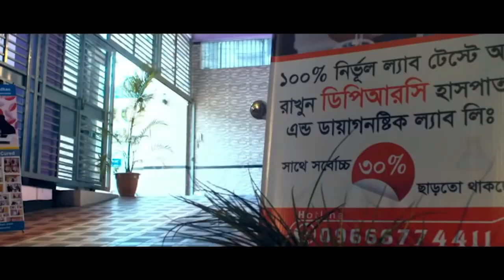আমি হাটতে পারতাম না ঘাড়ে, কোমরে ব্যথা ছিল । আলহামদুলিল্লাহ DPRC’র চিকিৎসায় আমি সুস্থ । PLID,SPA,AS